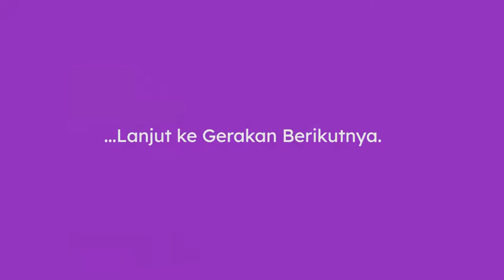Latihan yoga untuk ODD oleh Yudi Widyantoro